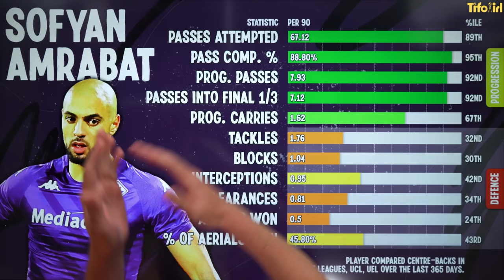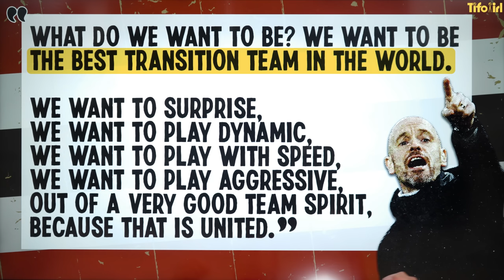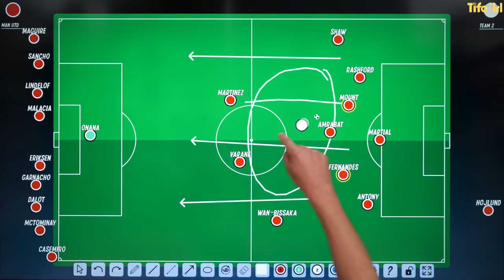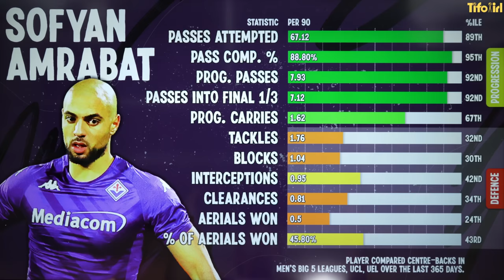Why Man Utd want Sofyan Amrabat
Man Utd are still looking for solutions in midfield following a stuttering start to the season. They are now linked with Fiorentina midfielder Sofyan Amrabat, following a stand-out World Cup campaign with Morocco.

JJ Bull discusses if the 27-year-old makes sense for Erik ten Hag's side.